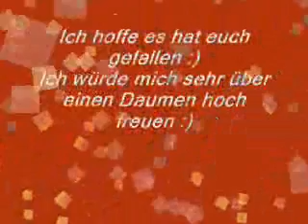Nightcore O - Rolling in the Deep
Nightcore made by me! I hope you like it:)